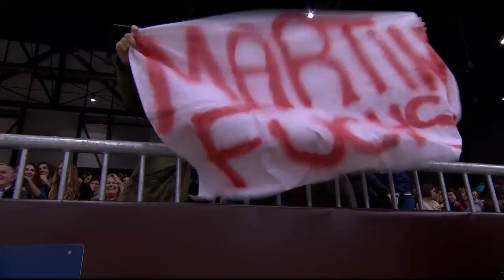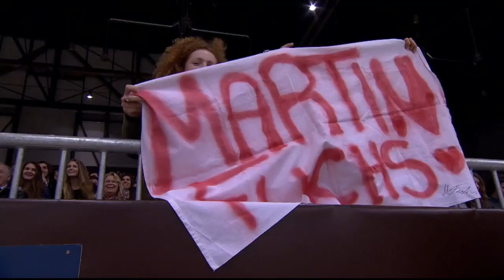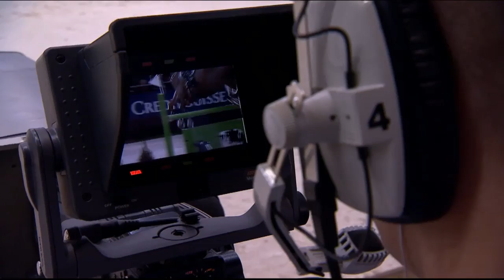GENEVE 2014 - Grande Chasse - Prix Starling Hotel Geneva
Grande Chasse